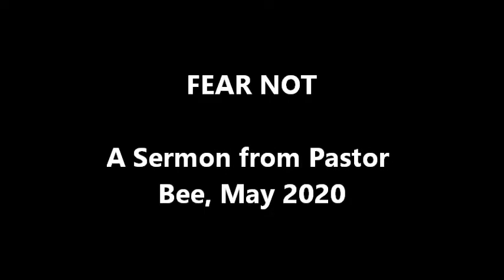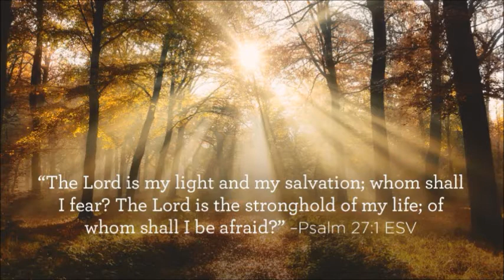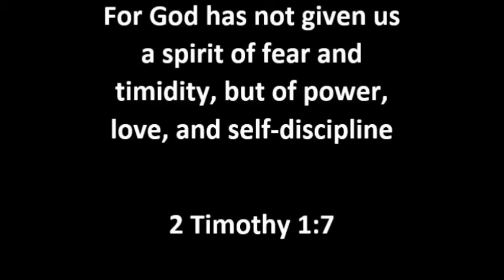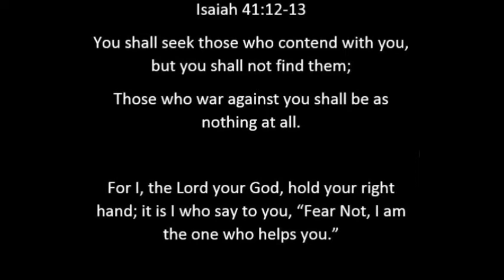Fear Not - DO NOT FEAR Sermon by Pastor Adam Bee - Armor of Light Ministry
The FEAR NOT sermon at Lincoln Park Community Church.  May, 2020